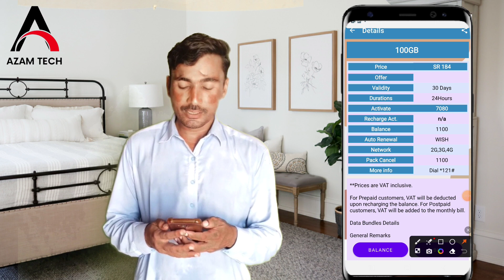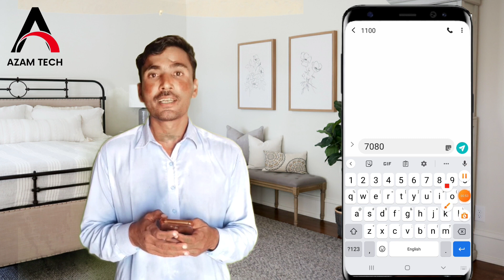How to Get 100 GB Mobily internet package 2023 KSA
About this video: How to Get 100 GB Mobily internet package 2023 KSA first off all you open the new massage option write number 1100 type activation code on message 7080 send it on 1100 get 100 GB full speed data on mobily in sim ksa

Social media Bhai ko follow Karen